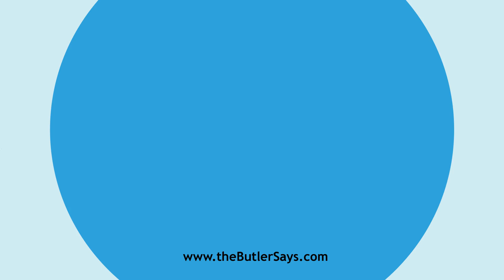Learn how to say this word: "Diastem"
This is the definition of "Diastem":
n.  Intervening space; interval.